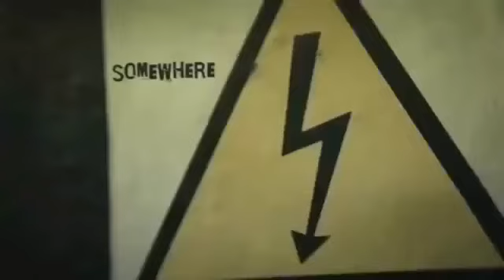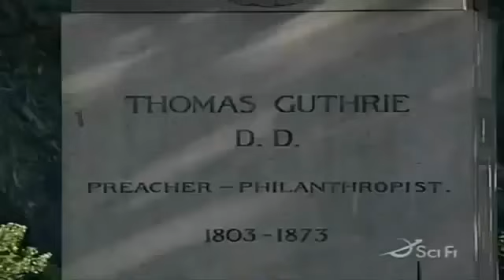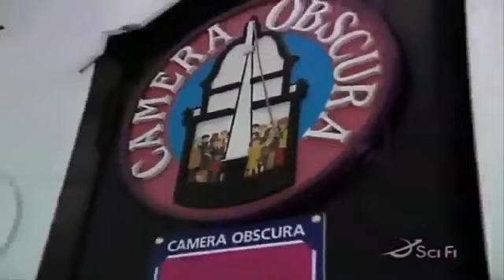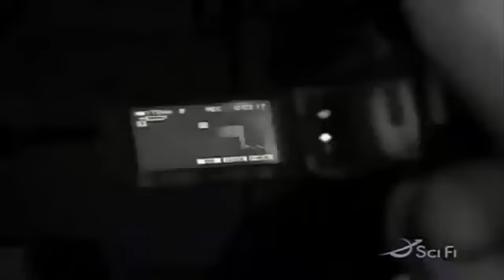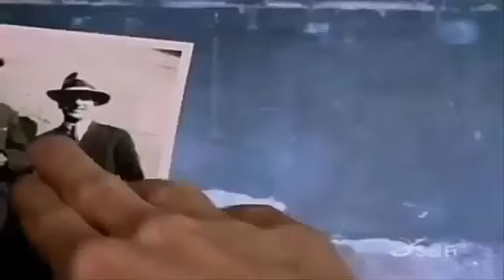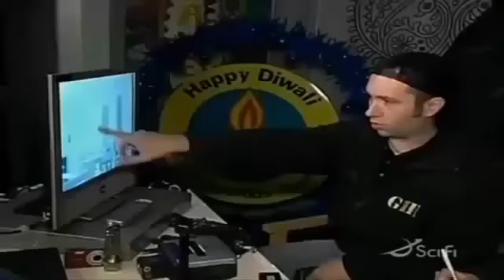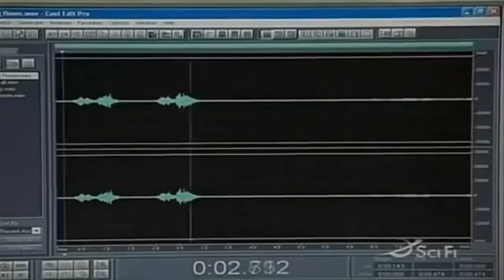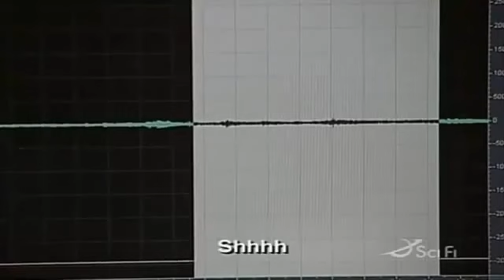Ghost Hunters International Season1 Episode3 Whispers From Beyond